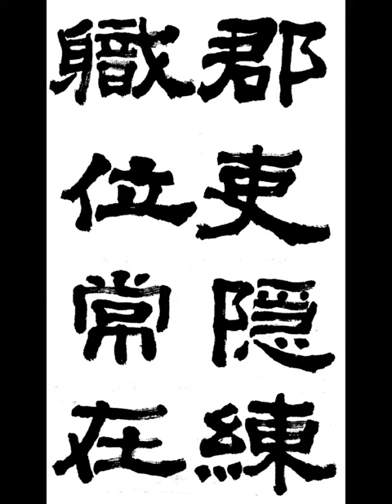郡吏隱練職位常在 군리은련직위상재 隷書예서 漢한 張遷碑장천비